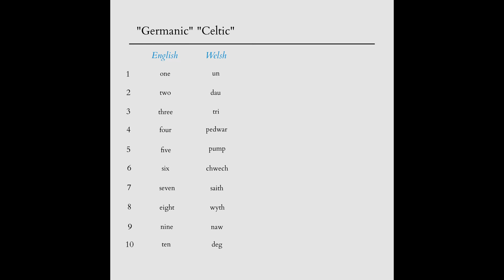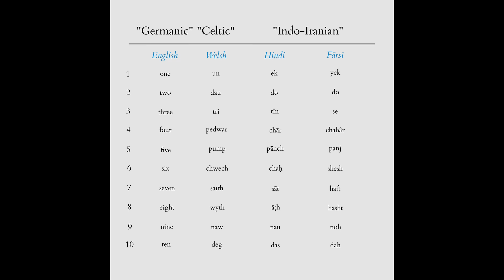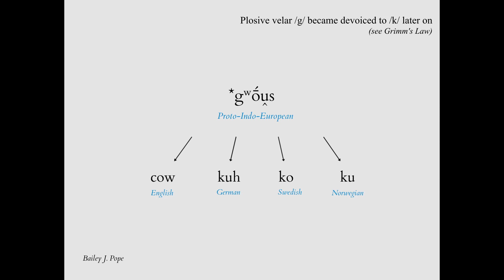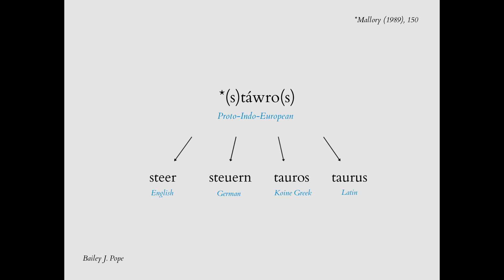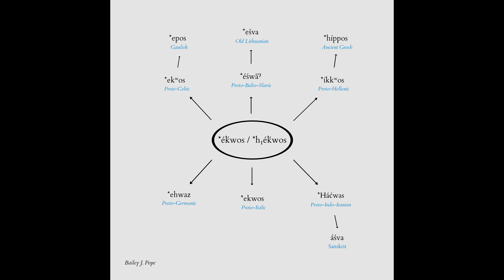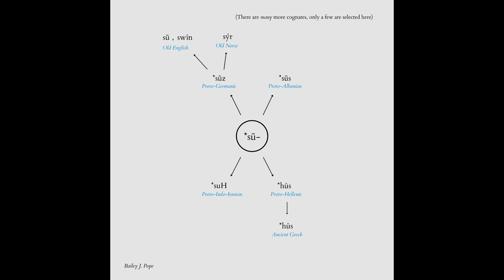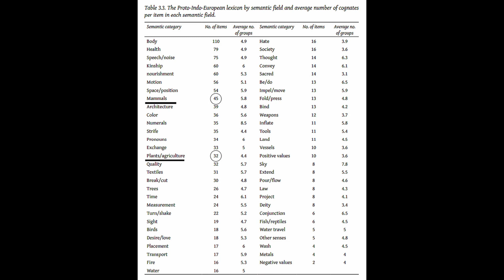Proto-Indo-European (Subsistence) Economy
Throughout the video, I try and use the reconstructed IPA pronunciation. I may have butchered a term or two, forgive me.

If you fellas want a more detailed video on one of these specific subjects, I’ll gladly consider.

Good articles/videos for PIE homeland discussion:

- "The Horse, the Wheel, and Language." David W. Anthony
- “The Indo-European Homeland: Introducing the Problem.” Thomas  Olander

Sources:

- Birgit Anette Olsen, Thomas Olander, and Kristian Kristiansen, eds. "Tracing the Indo-Europeans: New Evidence from Archaeological and Historical Linguistics." United Kingdom: Oxbow Books, 2019.
- Encyclopedia of Indo-European Culture. London: Routledge. p. 71, Mallory, J.P. (1989).
- Mallory, James P.; Adams, Douglas Q. (1997).
- Mallory, James P. "In Search of the Indo-Europeans: Language, Archaeology, and Myth." London: Thames and Hudson.
- “Proto-Indo-European, Proto-Uralic and Nostratic: A Brief Excursus into the Comparative Study of Proto-Languages.” By J.P. Mallory

00:00 Introduction
03:28 Bovines
05:16 Horses
06:50 Pigs
08:35 Sheep
09:12 Pastoral Terms
09:52 Agriculture Terms
11:06 Conclusion